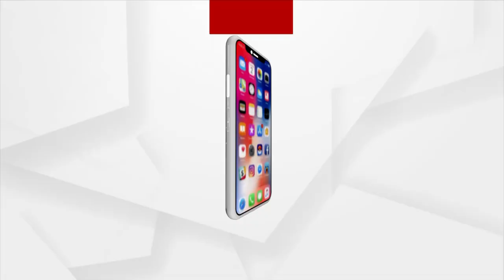ଦିଲ୍ଲୀରେ ଓଡିଶା ପର୍ବକୁ ସମ୍ଵଲପୁରୀ ଅନନ୍ଦାଜରେ ପାଳନ